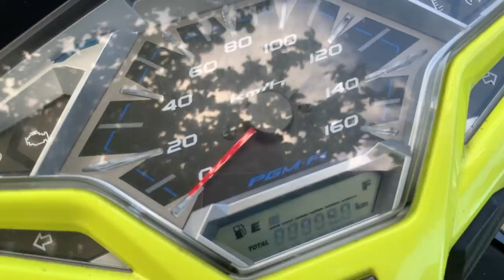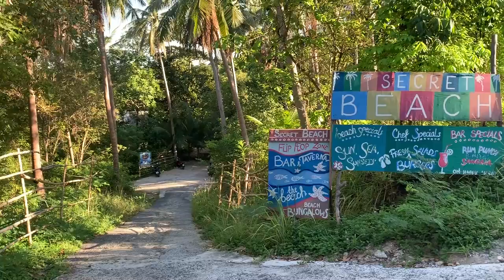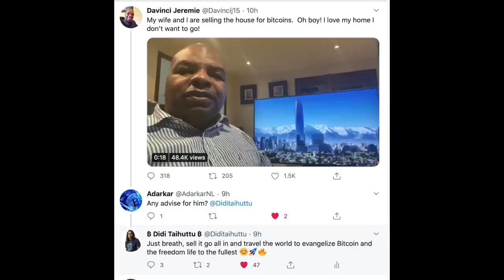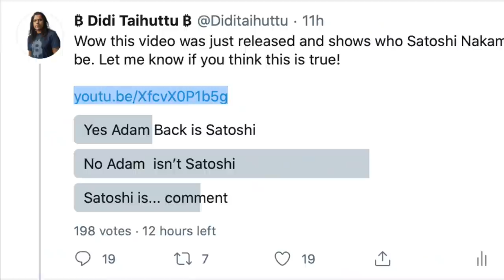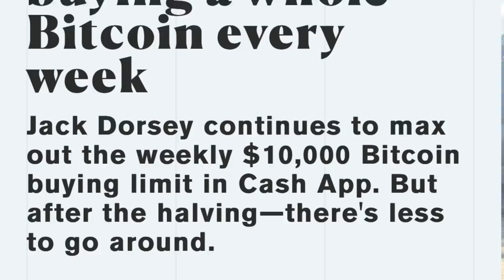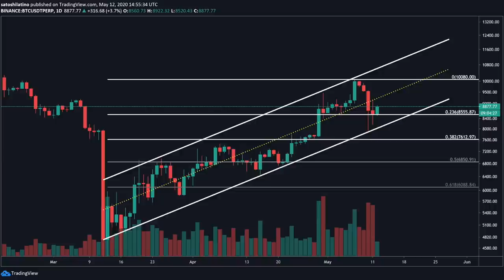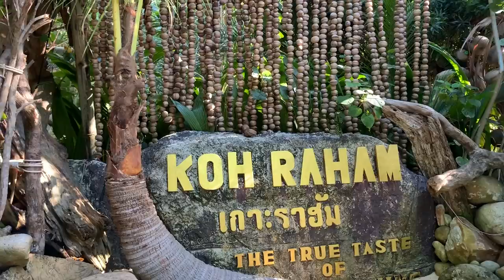THE BITCOIN PRICE - IS ADAM BACK SATOSHI - WOULD WE GO ALL IN AGAIN AND HOW DO WE CALCULATE IT?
Is Adam back satoshi? Adam Back is ceo blockstream which would give double role. What will happen to the BTC price? Would we go all in again and what is the calculation? How much BTC is jack Dorsey ceo of twitter buying? Binance ATH new signups.

POEM